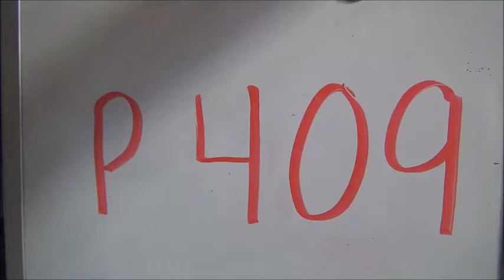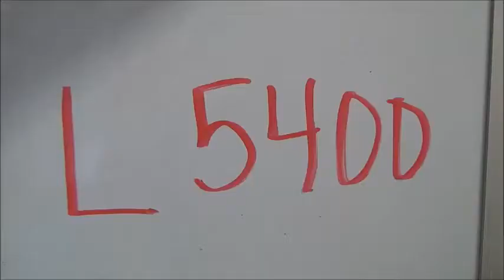P 409 with slow motion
New Frontier Rodeo Sale March 26 2016